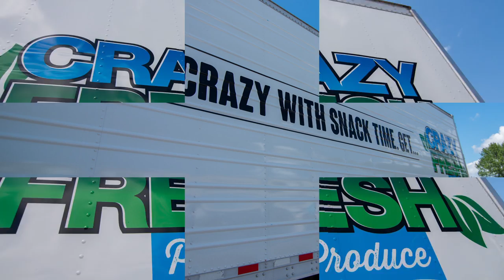Russ Davis Wholesale 2015 Produce Show